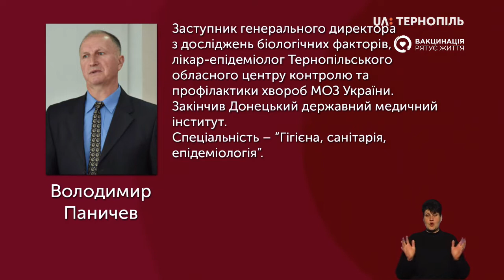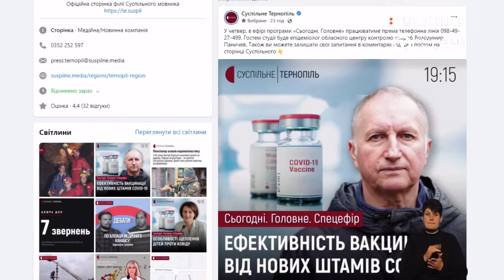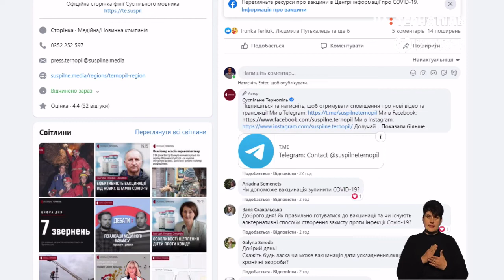Нові штами COVID-19. Чи ефективна вакцинація?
Ми продовжуємо серію спецефірів. Говоримо про ефективність вакцинації від нових штамів коронавірусу. 2 грудня, в прямому ефірі програми «Сьогодні. Головне» на питання глядачів відповідав епідеміолог обласного центру з контролю хвороб Володимир Паничев.